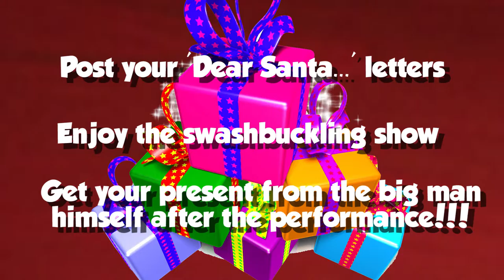The Grand 'Santa and the Pirates (that don't want Christmas!)' ad